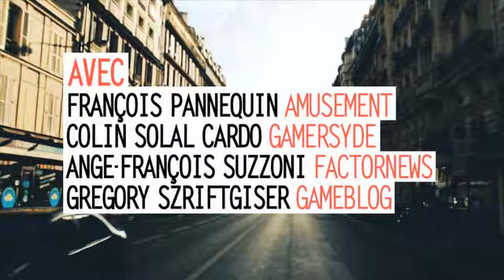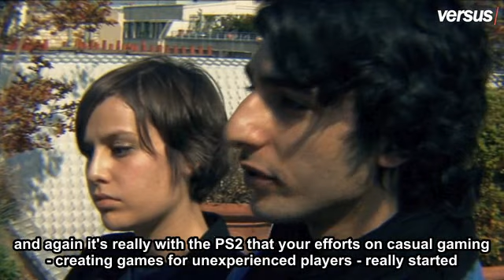Versus - Episode 001: SCE CEO France Georges Fornay Interview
Versus is an online 'magazine' collaboration between Gamersyde and Game Blog. Currently, only the premier episode exists, as preliminary proof of concept. While the Versus team has gone into stealth mode, to overhaul their operations in preperation for a full relaunch of the 'magazine', here is the pilot episode to whet whistles.

Future episodes of Versus will focus not only on insider interviews, but also "exciting reports, passionate columns and interesting debates." In the mean time, please enjoy the pilot episode, which features a wonderful interview by Sony Computer Entertainment France, CEO, Georges Fornay, in what must be one of the very few bullshit/spin-free interviews of an SCE exec in quite a number of years. While the Versus team are not satisfied with the overall look of their product, I must admit that if the quality of the interview is representative of the no nonsense quality they are looking to bring to future episodes once they finally do launch Versus (in the coming weeks), then the Versus launch cannot get here soon enough.

If you enjoyed Versus, or if you just like quality videogame coverage, please check out the sites responsible for Versus' production: